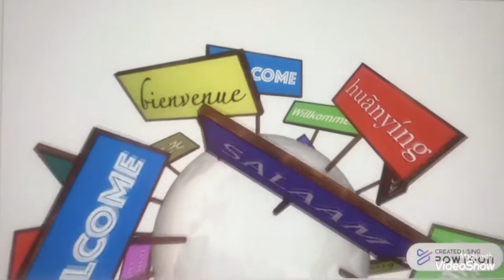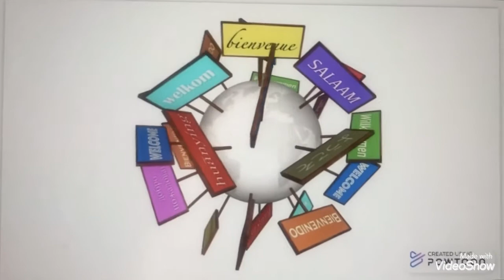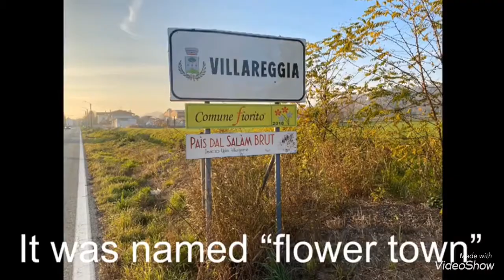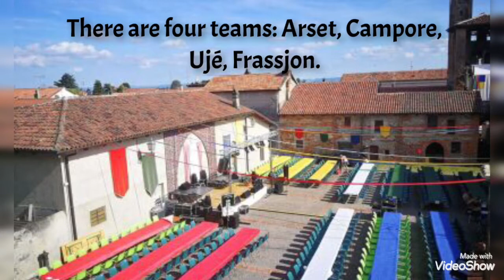Identity: Aurora e Beatrice SP 3P